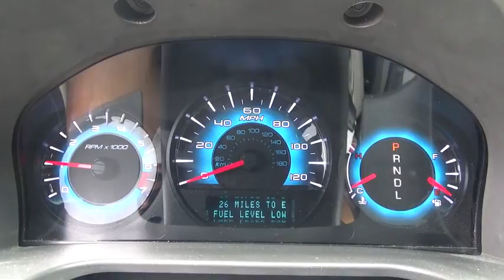2011 Ford Fusion Niantic, New London, Old Saybrook, Norwich, Middletown, CT F3740A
2011 Ford Fusion SE - Stock#: F3740A - VIN#: 3FAHP0HA2BR307870

Ford Fusion 2011 SE Gray Clean CARFAX. No Accidents!, RUNS AND LOOKS GREAT .
MPG Manual City: 22, MPG Manual Highway: 29, Engine Description: 2.5L I4 16V, Fuel Type: Gasoline, Fuel Induction: Sequential MPI, Valves Per Cylinder: 4, Aspiration: Normal, Driven Wheels: Front-Wheel, Transmission: 6-Speed Manual, Wheels Rims: Steel, Wheels Spare Rim Type: Steel, Drive Train Type: FWD, Independent Suspension: Four-Wheel, Stabilizer Bar: Front And Rear, Clock, Low Fuel Level, Tachometer, Trip Computer, Front Wipers: Variable Intermittent, Privacy Glass: Light, Rear Defogger, Antenna Type: Integrated Roof, Audio System: SIRIUS AM/FM/Satellite, Speakers: 6, Drivers Height: Power, Drivers Lumbar: Manual, Drivers Power: 8, Seating Capacity: 5, Front Seat Type: Bucket, Upholstery: Premium Cloth, Center Armrest, Folding: Fold Forward Seatback, Center Console: Full With Covered Storage, Cruise Control, Cupholders: Front And Rear, Door Pockets: Driver And Passenger, Overhead Console: Mini With Storage, Power Outlets: 2, Remote Trunk Release: Power, Seatback Storage: 2, Steering Adjustment: Tilt And Telescopic, Steering Power: Speed-Proportional Electric Power Steering, Power Mirrors: Power Remote, Power Door Locks, Windows: Power Windows, Air Conditioning: Manual, Air Filtration: Interior Air Filtration, Trunk Lights: Cargo Area Light, Center Console Trim: Metal-Look, Dash Trim: Metal-Look, Mats: Carpet Front And Rear, Reading Lights: Front And Rear, Shift Knob: Leather/Chrome, Steering Wheel Trim: Urethane, Vanity Mirrors: Dual Illuminated Vanity Mirrors, Bumpers: Body-Colored, Door Reinforcement: Side-Impact Door Beam, NHTSA Passenger Grade: Average, NHTSA Driver Grade: Good, NHTSA Side Impact Front Grade: Excellent, NHTSA Side Impact Back Grade: Average, Turning Circle: 37.4, ABS: 4-Wheel, Head Airbags: Curtain 1St And 2Nd Row, Anti Theft System, Brake Assist: Braking Assist, Safety Locks, Engine Immobilizer, Headlights Auto Delay: Auto Delay Off, Headlights Dusksensor: Dusk Sensing, Front Headrests: Manual Adjustable, Rear Headrests: 3, Rear Center Seatbelt: 3-Point Belt, Safety Stability Control, Driver and Passenger Airbag, Side Airbag, Stability Control, Door Reinforcement: Side-Impact Door Beam, Rear Door Type: Trunk, Side Door Type: Conventional